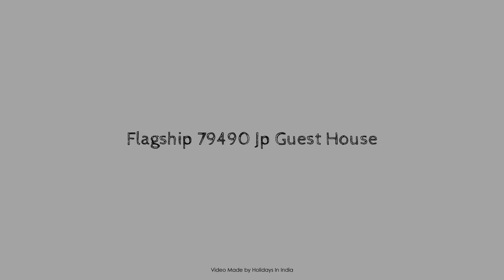Flagship 79490 Jp Guest House, Guwahati, India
Searching For
1. Flagship 79490 Jp Guest House - Guwahati
2. Flagship 79490 Jp Guest House - Guwahati Virtual Tour
3. Flagship 79490 Jp Guest House - Guwahati Rooms
4. Flagship 79490 Jp Guest House - Guwahati Amenities
5. Flagship 79490 Jp Guest House - Guwahati Videos
6. Flagship 79490 Jp Guest House - Guwahati Offers
7. Flagship 79490 Jp Guest House - Guwahati Deals
Audio Credit:
Track Title: Blank Slate
Artist: VYEN